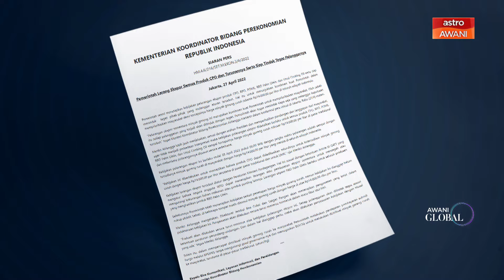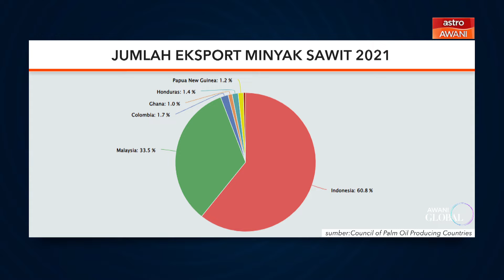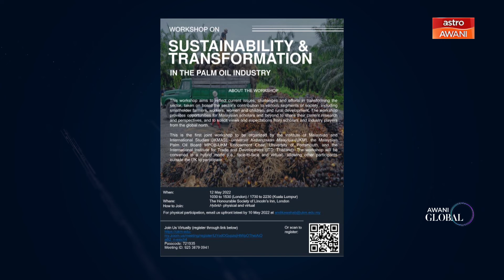AWANI Global: Larangan eksport sawit & kesan pasaran global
Apakah kewajaran dan implikasi mengehadkan eksport komoditi utama minyak sawit oleh pengeluar terbesar minyak sawit dunia, Indonesia? Mampukah Malaysia menangani bekalan minyak sawit dunia sambil berdepan dengan cabaran tenaga buruh serta tekanan Kesatuan Eropah? Ikuti diskusi dan analisis Prof Dr Sufian Jusoh, IKMAS UKM serta usaha MPOB-UKM Endowment Chair mengenai  industri sawit negara di persada antarabangsa bermula pertengahan Mei ini di London dan Bern, Switzerland.